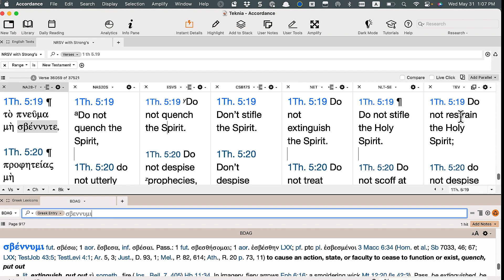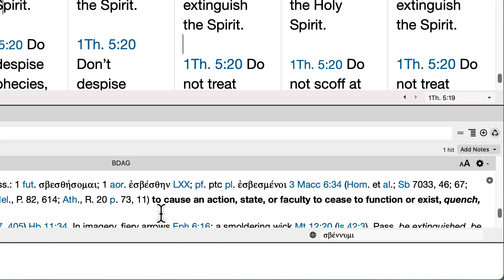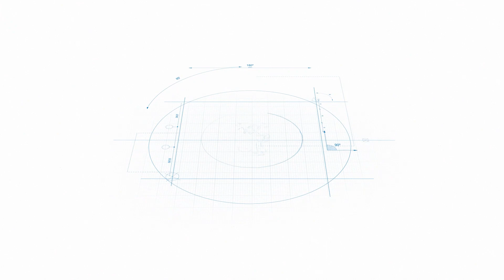Do You “Quench” your Thirst or the Holy Spirit? (1 Thess 5:19)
The challenge of translating “quench” is that 1 Thess 5:19 is a famous verse, the normal meaning of the word doesn't fit the biblical context, and the Greek word behind it has an interesting range of meaning.